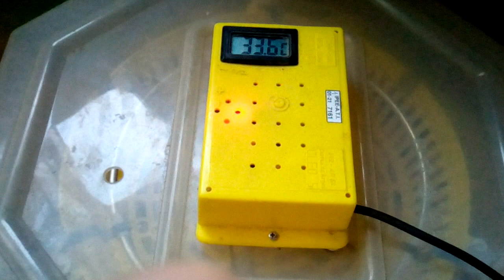start incubare seria a 2a de pe 2022 +puii de la prima serie+ puii de la closca👍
like și abonare